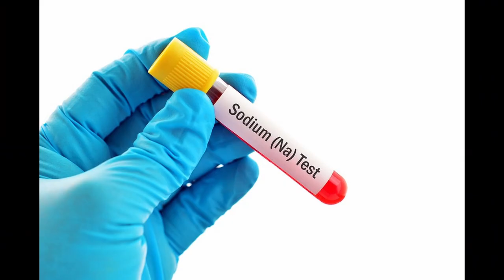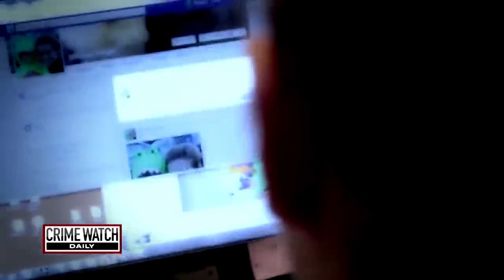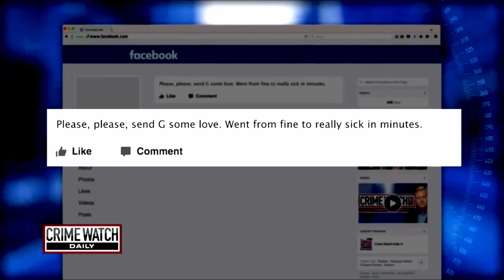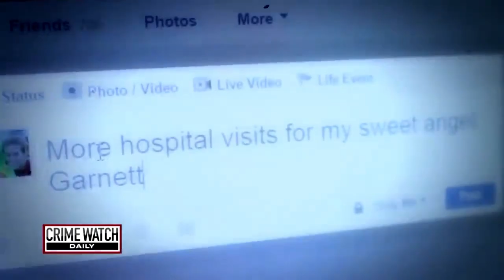Lacey Spears - The mother who poisoned her own son for attention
In this video we dive into the story of Lacey Spears, the mother who poisoned her son just for attention.

This is my first YouTube video so if you have any comments or feedback, let me know!